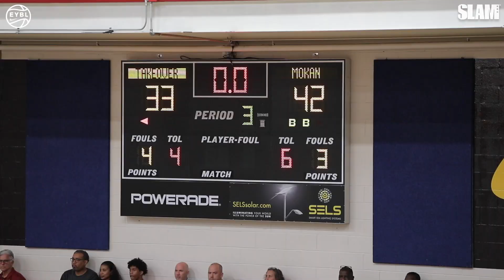Trey Green, John Bol, Omaha Biliew & MORE Lead Mokan Elite To a Peach Jam Title 🍑🚨 CRAZY GAME 😳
Mokan Elite won their 3rd Peach Jam title in the last 6 years on Sunday! They defeated Team Takeover 53-52 in a nail biter.